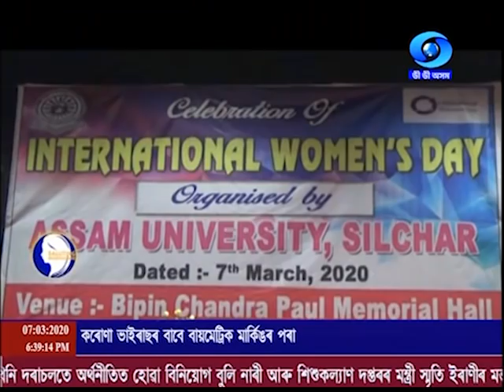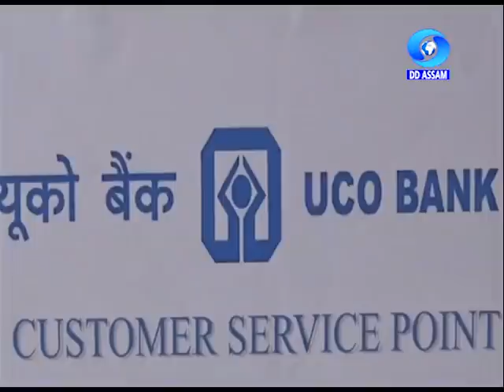বাতৰি Evening - 6.30 PM Assamese News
আন্তঃৰাষ্ট্ৰীয় নাৰী দিৱসৰ লগত সংগতি ৰাখি নাৰী সবলীকৰণ, বেটি বচাও-বেটী পঢ়াও, নাৰীৰ মৰ্যদা অক্ষুণ্ণ ৰখাৰ প্ৰয়াসেৰে চিৰাং জিলাৰ ঢালিগাঁৱত আত্মসহায়ক গোটৰ মহিলাসকলৰ সজাগতা সমদল